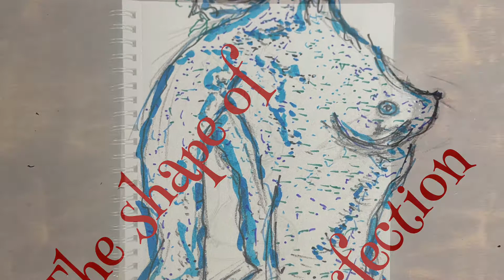The beauty of all women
The beauty of all women, give rise that all women are beautiful from slim to full figures.